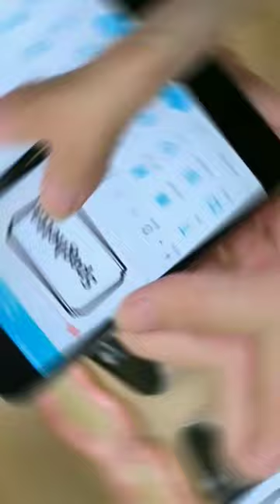Decor home baking with phomemo M110. blackfriday Link in👉phomemo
Phomemo Label Maker - M110 Barcode Label Maker Mini Bluetooth Thermal Label Printer Sticker Printer for Small Business, Home, Office, Logo, Address, Name Tag, Clothing, Organizing, Pink

Easily Label Printing- Phomemo-M110 thermal label maker has over 300+ templates in the APP, you can easily print any labels: clothing labels, price labels, cable labels, jewelry labels, address labels, folder labels and so on. Phomemo-M110 Label width range of is 20mm~50mm. Not for shipping labels.
Powerful Function Printer- OCR-Optical Character Recognition, recognize text on images in 4 seconds. You can enjoy converting the text in the photos directly into editable text with Phomemo-M110 label printer. Make your business run faster.
Save Money and Time- Black and White Print thermal printer eliminates the need for expensive ink or toner, edited your label in the "Print master" APP, One-click connect and printing. A good assistant during Halloween, Thanksgiving, and Christmas.
Convenience- Bluetooth 4.0 with up to 33 feet range, just need 2 seconds to connect. Mini compact design, you can bring this mini printer to anywhere.
Powerful APP- Phomemo-M110 Bluetooth label maker machine with all free label templates and can set up your own templates. You can edit and typeset labels, supporting Excel batch printing to improve work efficiency.